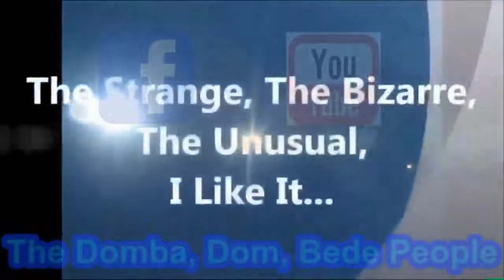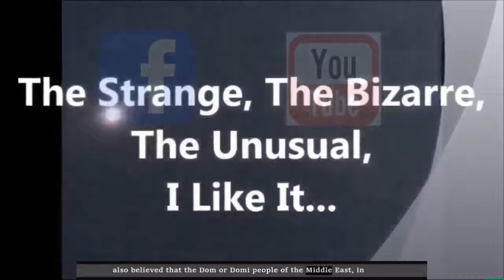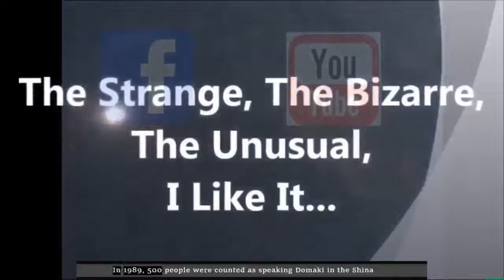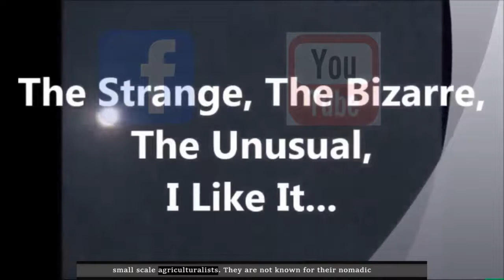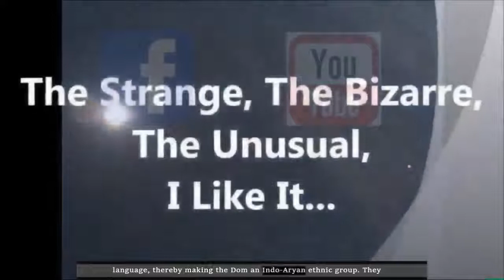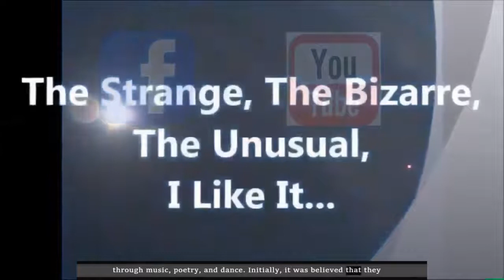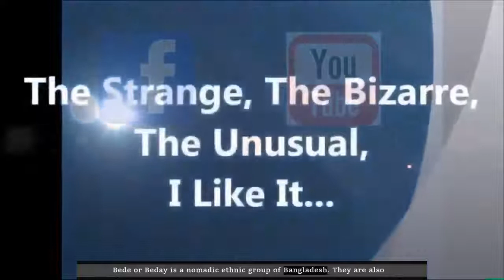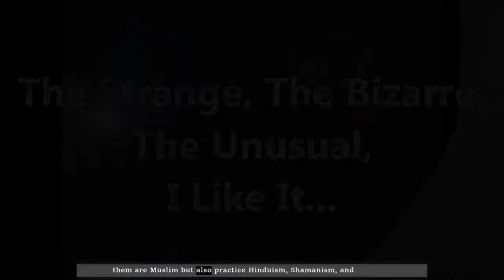The Domba, Dom, Bede People